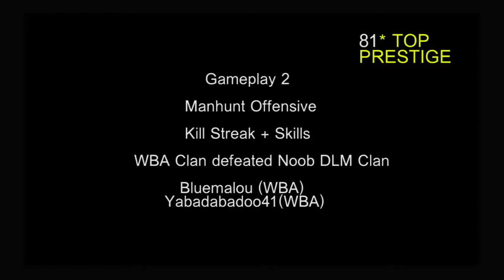AC3:MixMode Best of Clan WBA+Kill Streak vs Noob DLM Clan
Adjust 720pHD